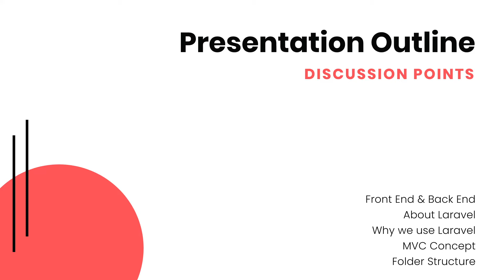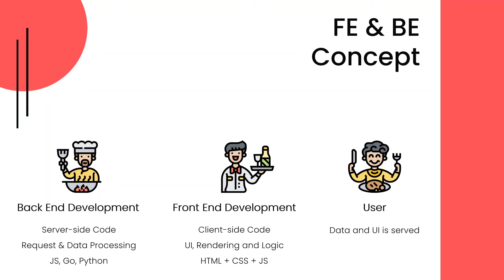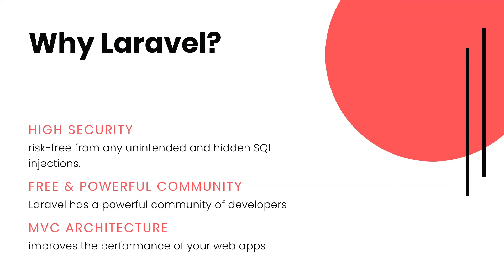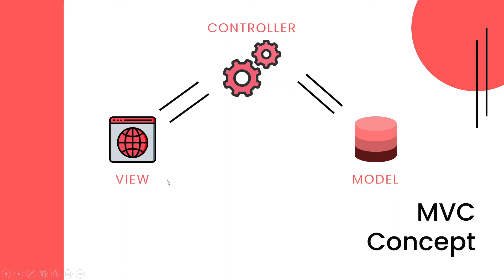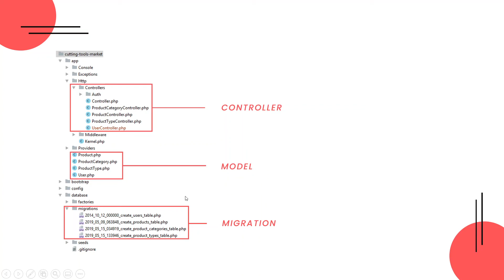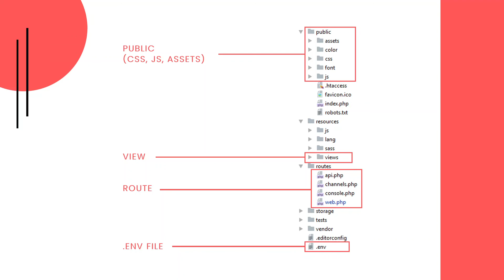Perkenalan Laravel - Laravel Framework #01 | TORIAL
Pada tutorial kali ini, kita akan belajar konsep Laravel Framework yang digunakan oleh banyak programmer saat ini.

Timestamps:
Timestamps:
0:00 - Pengantar & Agenda
1:34 - Front End & Back End
7:21 - Tentang Laravel
8:10 - Kenapa Menggunakan Laravel?
10:10 - Konsep MVC
14:18 - Struktur Folder